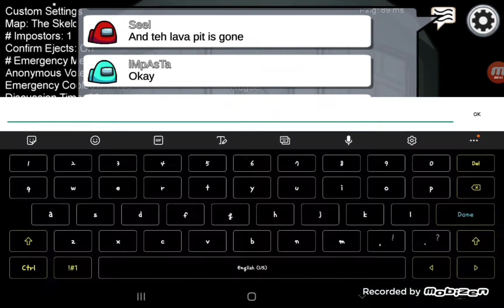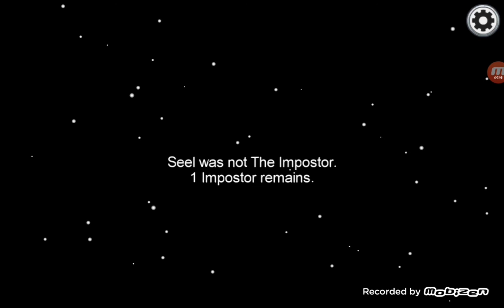I'm slowly becoming a Among us Youtuber